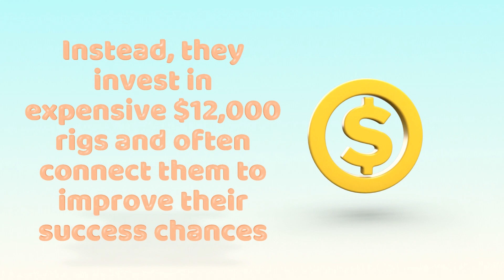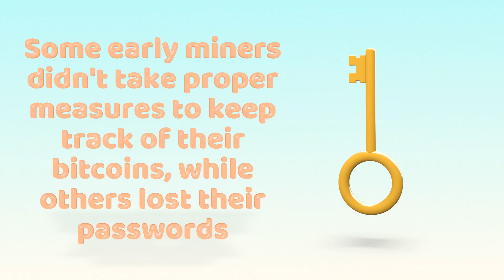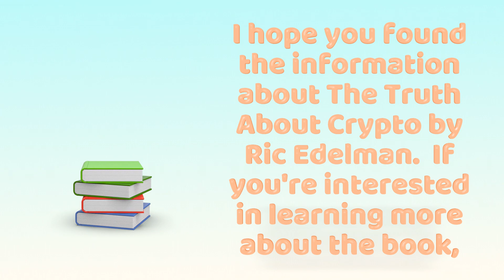The Truth About Crypto by Ric Edelman Part 1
The Truth About Crypto by Ric Edelman The Truth About Crypto by Ric Edelman, The popularity of Bitcoin has spread to the masses.

Hey guys, in this video, we will discuss the truth about crypto, specifically Bitcoin, and how it's popularity has spread to the masses. Ric Edelman, a highly respected financial advisor, will share his insights and knowledge. As we all know, Bitcoin has been rising in popularity over the years and has become a hot topic in the financial world. But is it a safe investment? Ric Edelman will discuss the pros and cons of investing in Bitcoin and other cryptocurrencies and offer advice on navigating this emerging market. So, if you're interested in learning more about the truth behind crypto, be sure to tune in to this video!